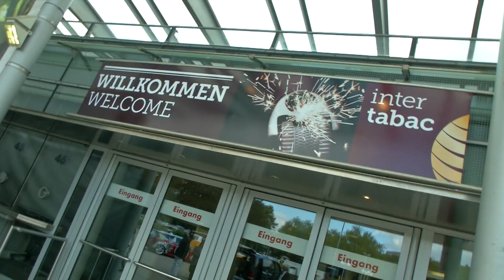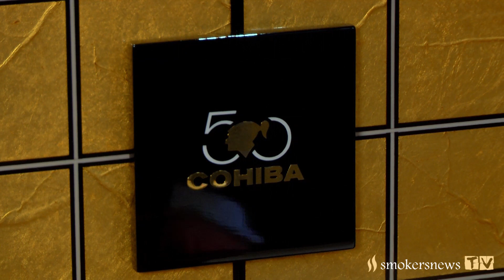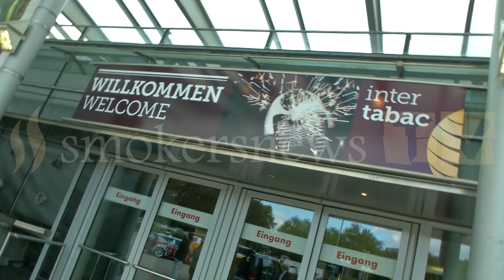InterTabac 2016 Interview Christoph Puszkar Leiter Marketing und PR (5th Avenue Products Trading)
in assiacion with opexsociety,org